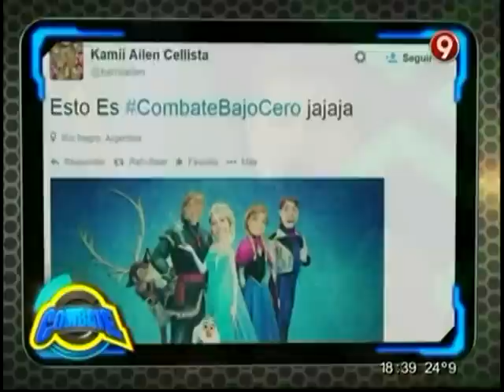Lo mejor de "Cacería helada" en Combate (02-01-2015)